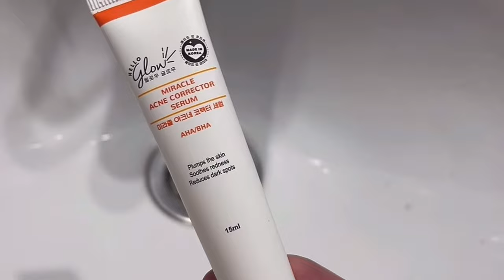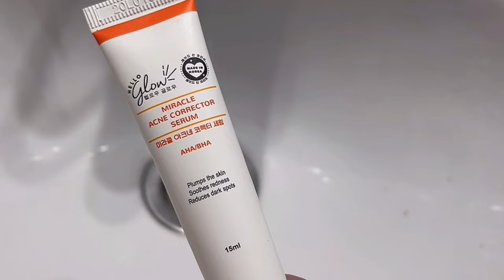HELLO GLOW BLEMISH MIRACLE SET + BABY OIL | PAANO NAWALA ANG BLEMISHES & PIMPLES?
Miracle Clear Skin Cleanser
A cleanser should be able to get out all the gunk from your face without making it taut and dry. The facial wash that comes with the set does that *and* gently exfoliates your skin, leaving it feeling fresh and clean!

Miracle Pore Control Toner
After cleansing, it's vital that you use a toner to balance out your skin's pH level. This one dislodges the dirt from your pores and smoothens out any textures. It's also alcohol-free, so it won't aggravate your complexion!

Miracle Acne Corrector Serum
A serum is worth adding to your current regimen because it contains a high concentration of active ingredients. It's made of small molecules, which makes it easier to penetrate into your skin. The serum in the set aims to soothe redness and irritation, plus reduce dark spots left by your breakouts.

Miracle Acne Calming Cream
We know how *tempting* it can be to pop a fresh zit, but trust us when we say you'll only be making it worse. Instead, nip the problem in the bud by applying a spot treatment on the affected area.

Hello Glow Rose Water Soothing Gel
Made in Korea
150.00
�Rose Water
�Aloe Vera
�Hyaluronic Acid

NO MORE REDNESS AND IRRITATED SKIN �
Soothe your skin with Hello Glow Rosewater Soothing Gel! It has anti-inflamatory ingredients that will calm your irritated skin �

Physical stores: Watsons, SM Dept Stores & Supermarkets, Robinsons Dept Store & Supermarkets, W Department Store, Gaisano Grand Dept Store & Supermarkets, Gaisano & Super Metro, Puregold Supermarkets, Mercury Drug, and all leading retail stores nationwide!